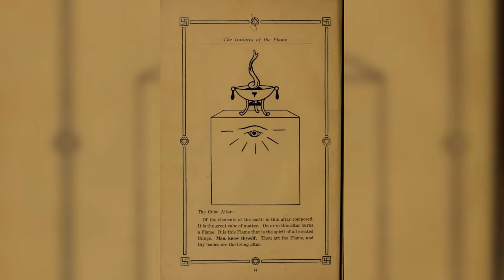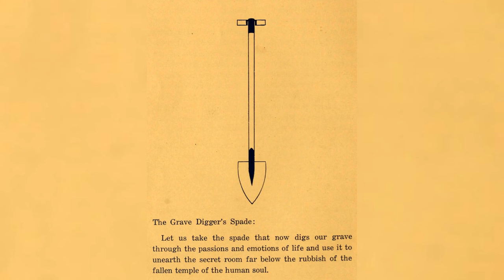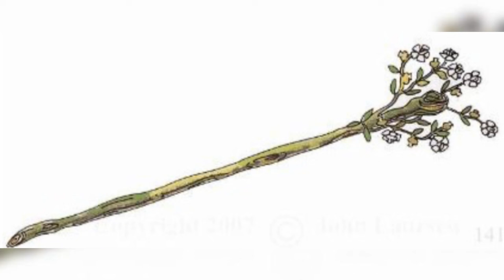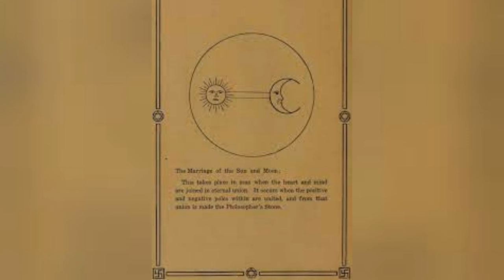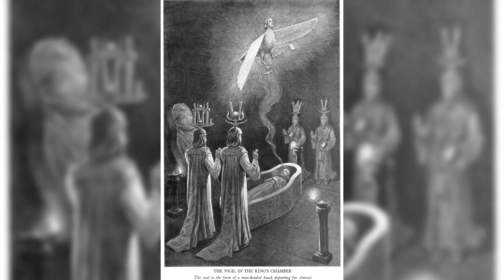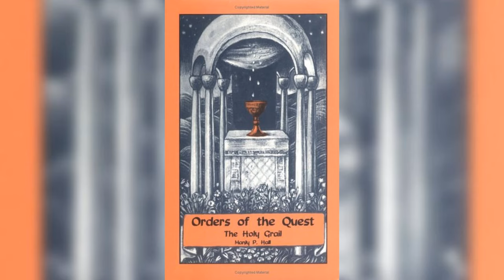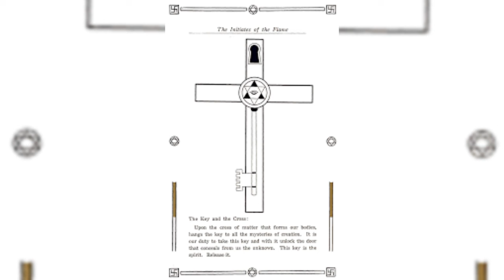Unlocking Mystical Wisdom: Exploring Manly P. Hall's Symbols for Spiritual Enlightenment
In this enlightening video, we embark on a profound journey through the mystical symbols and teachings of Manly P. Hall, one of the most revered philosophers and mystics of the 20th century. Hall's work, celebrated for its depth and insight into the esoteric and philosophical realms, offers a unique lens through which we can explore the interconnectedness of existence and the spiritual path towards enlightenment. From the intricate symbolism of the Cube Altar and the Lotus to the profound meanings behind The Philosopher’s Stone and The Holy Grail, we delve deep into the heart of mystical wisdom. This exploration not only illuminates the symbolic language embedded in Hall's teachings but also connects viewers to the universal quest for understanding and the transcendent nature of the human spirit.

As we navigate through each symbol—The Grave Digger’s Spade, The Five Pointed Star, The Marriage of the Sun and Moon, and many others—we uncover the layers of meaning that Hall attributed to these ancient emblems. The video meticulously illustrates how these symbols serve as keys to unlocking the mysteries of the cosmos and our place within it. By integrating visual representations of these symbols with insightful commentary, we offer a comprehensive guide to the spiritual enlightenment that Hall envisioned. This journey is not just an academic exercise; it's an invitation to experience the transformative power of esoteric knowledge and to awaken to the potential that lies within us all. Join us as we pay homage to Manly P. Hall's legacy and open the door to a deeper understanding of the divine tapestry that connects all of creation.

Humanfluence and its creators are devoted to the mission of elevating consciousness, sharing hidden and esoteric wisdom, and actively contributing to the creation of a new, enlightened Earth. This content is not intended for the purposes of evangelization, conversion, or advocating violence. It's important to understand that Humanfluence bears no responsibility for how this content may impact your life. The content is offered solely for entertainment and informational purposes. Your decisions, actions, or viewpoints resulting from this content are entirely your own responsibility and should be embraced as part of your personal journey towards manifesting a new reality that resonates with your aspirations.

I wish everyone the best on their unique journey of growth, exploration, and self-discovery. May your path be illuminated with wisdom and positivity as you navigate the realms of consciousness and reality.